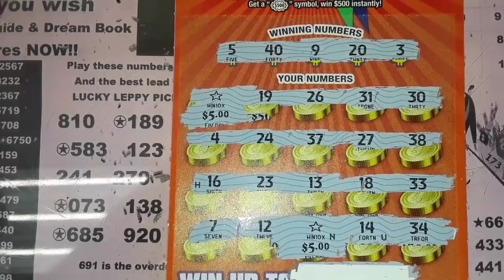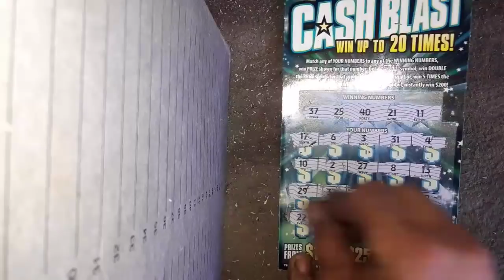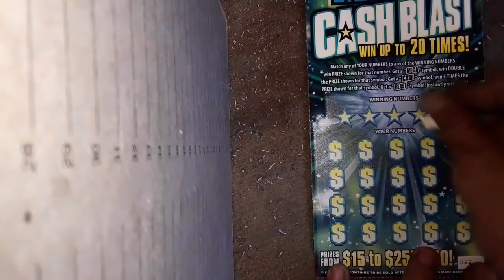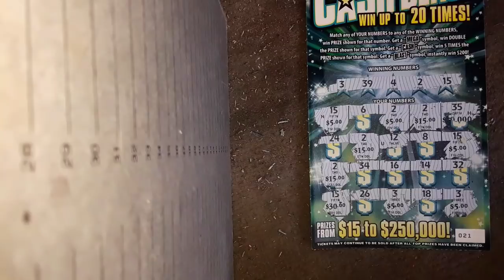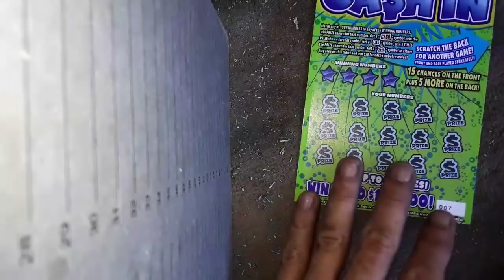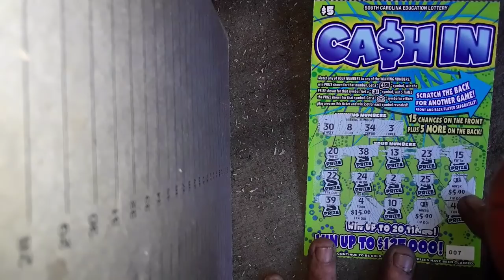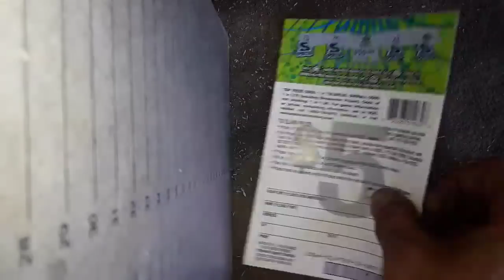Bunch of Nice Winners! Lucky 500🌟🌟 Mega manual win all and multi match madness..Cashing In!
Well didn't get another 500 as supplies run down but best day on standard releases in a long time.